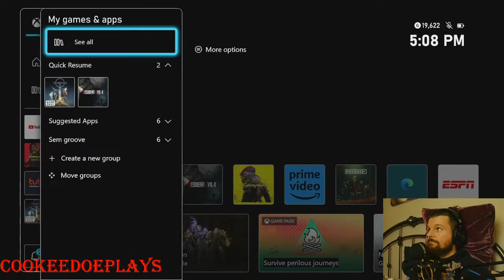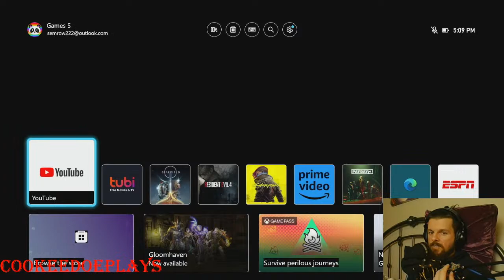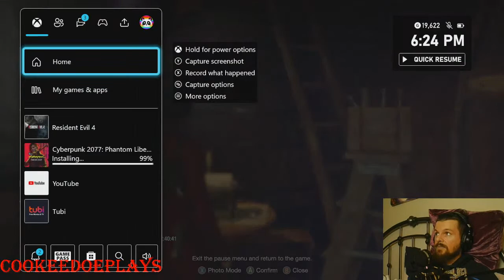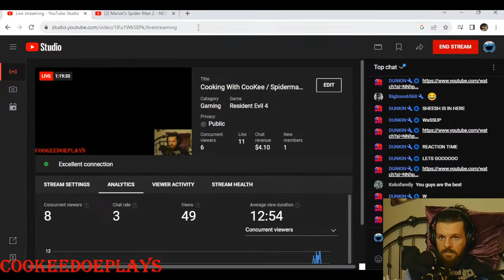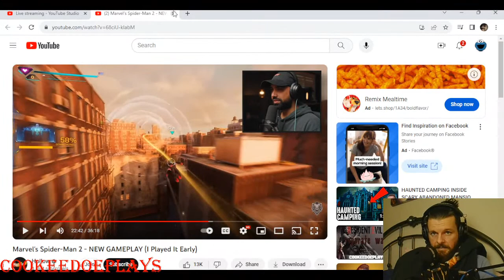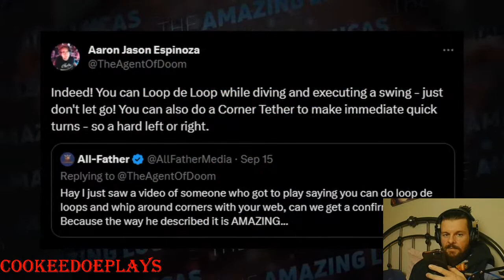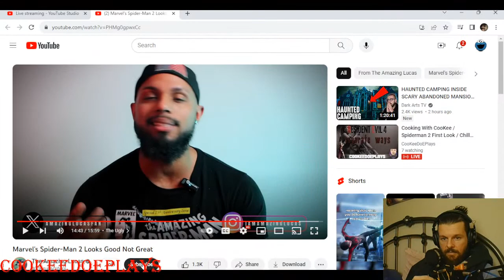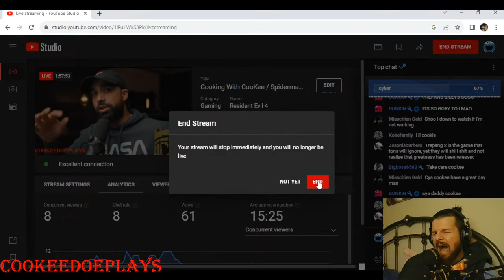Cooking With CooKee / Spiderman 2 First Look / Chill Chat / Got The Pillow / MOOOM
We Are All About Jokes Serious Issues
Headphones: AT h30
Mic TLM 103
Channel Strip - dbx 286s
Interface - VOLT 1